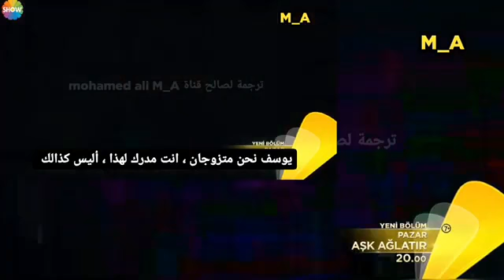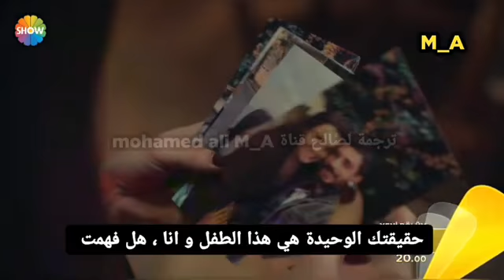مسلسل الحب يجعلنا نبكي الحلقة 8 اعلان 2 مترجم للعربية